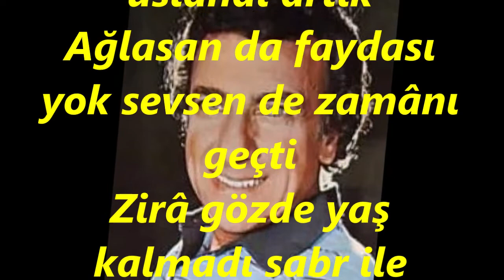Necdet TOKATLIOĞLU-Gönül Aşkınla Göz Yaşı Dökmekten Usandı Artık (RAST)R.G.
SOLİST:
*NECDET TOKATLIOĞLU*
VİDEOYU YAPAN
*RECEP GAYRETLİ*
GÜFTE: ALİ SARCAN
BESTE: SELAHATTİN İNAL
USUL: DÜYEK
MAKAM: RAST
Gönül aşkınla gözyaşı dökmekten usandı artık
Zirâ gözde yaş kalmadı sabr ile uslandı artık
Ağlasan da faydası yok sevsen de zamânı geçti